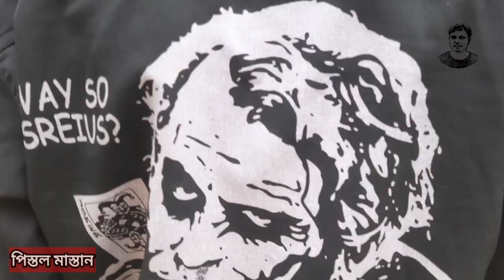পিস্তল মাস্তান | Pistol Mastan| ছোটদের শর্ট ফিল্ম | Funny video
তিন বন্ধু মিলে কি ভাবে "পিস্তল মাস্তান" কে শায়েস্তা করলো দেখুন  শর্ট ফিল্মে।

অভিনয় করেছে যারাঃ
পিস্তল মাস্তান- সজিব সূত্রধর
তিন বন্ধু- ঈশ্বর, তনয় ও প্রতীক সূত্রধর

চিত্রনাট্য ও পরিচালনায়: সহদেব সূত্রধর সায়ন

মিউজিকঃ ইউটিউব থেকে সংগ্রহ